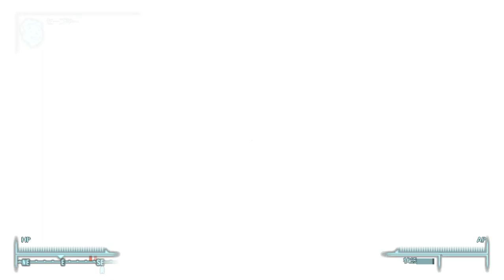Fallout 3+Mod # 40 最終決戦 【PC】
ついにDLC Mothership Zeta の最後の攻略です。
宇宙船のブリッジに向かい、キャプテンを倒して制圧しにいきます。
ようやくブリッジにたどりつくと、今度は敵の宇宙船が攻撃を仕掛けてきました・・・
なんとか倒して、やっと地球へ帰ることができます。
動画では、みんなと話をしてすんなり帰還していますが・・・
実際にはリロードして装備を頂いております。